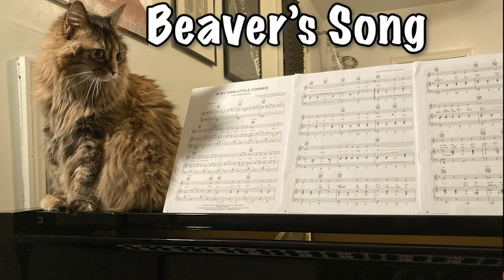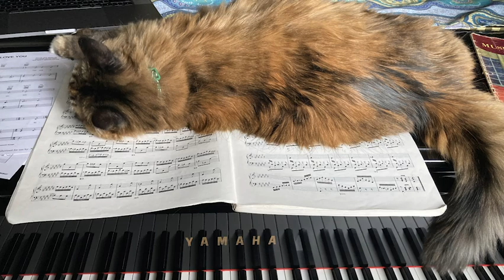Beaver's Song: by Zachary Bartholomew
Beaver's Song
Composed by Zachary Bartholomew

A music video of my brand new composition that is near and dear to my heart entitled “Beaver’s Song” that I wrote in dedication to our cat Beaver who passed away unexpectedly this past July.

Sometimes we play and compose music to celebrate the good and other times we do it to work through tough times.  I tried to capture her playfulness and sweetness in the music - specifically her little tiptoeing across the tile floor.

Zachary Bartholomew - piano
Brandon Robertson - bass
Max Marsillo - drums

Recording from the recent concert at the Blue Bamboo Center For The Arts in Orlando, FL on 10/06/2023